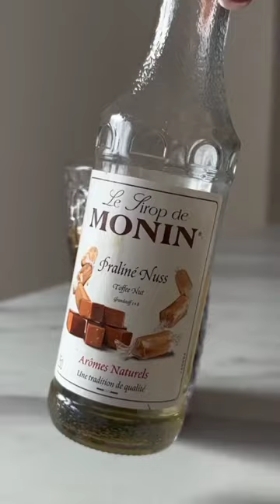Toffee Espresso Martini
Love lots.
                mary's channel